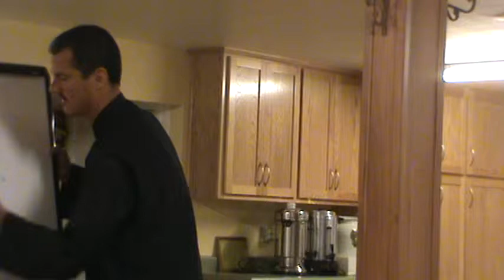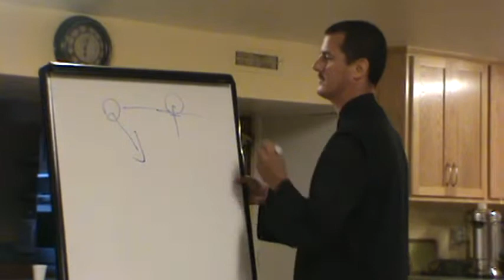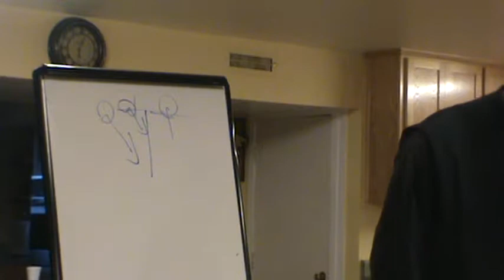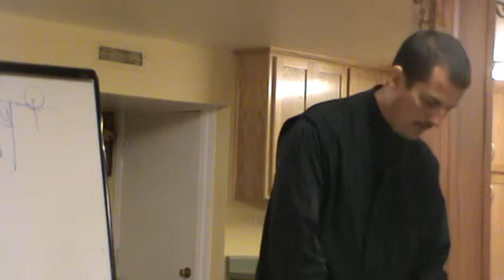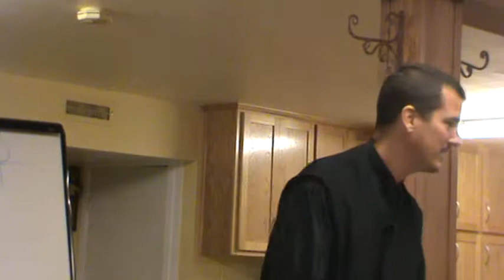Scripture Study in Preparation for Christmas. October 30, 2013. Evening #1 of 8, Part B.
Scripture study (Gospels of Matthew and Luke) in preparation for Christmas at Saint Anne Byzantine Catholic Church in San Luis Obispo, CA.  This series was led by Subdeacon Sebastian Carnazzo, PhD.